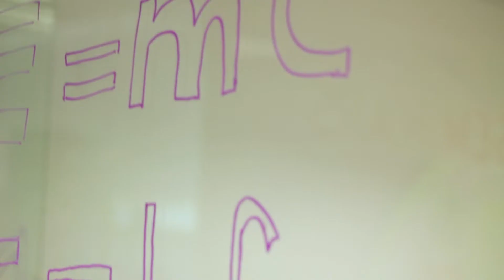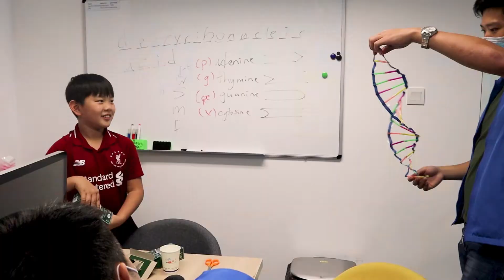Science and Technology Promotion Video - Genius Development Workshop